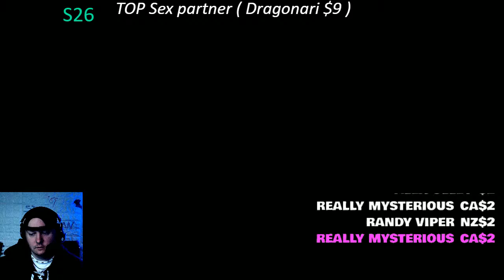Sunday Night Gaming - DIABLO 3 Season 26 - CHILL Stream ! ( Talking Smack )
Sunday night Gaming - DIABLO 3 Season 26 CHILL Stream

Brian Owens
Ryan Pearlz
Mike Shaw
Cody mastro
Humble2B
Skittles
Alan Stober
Shell Bryan
Jman fromkc
colonelstutters
Kevin Murphy
ColdBrewKrew
Steveo
Duane Crenshaw
Joseph Lightsey
extreme shaft
Sith_Negan
NickY J
Chad Lafave
Adtr 210
Gordon Bombay
Drewbar100
CJ REALLA
Relic827
Justin Mcneil
Matt Rossmeier
Alex O'Donnell
Jeremy Brooks
JDVenom
starsrm

Brian Himmelfarb
Shell Bryan
 JDVenom
JManfromKC
Bryd2393
Sith NeeGAN
Joe Compton ( reneGod )
Drew
JuneBug
Dwelsh
ItsBulzie !
Schleppy13
Justin Mcneil
DMOON
Jason Tarr
Sith Neegan
SoundWave92
TheBear1322
Gorilla Strong
Nikki T
The Goon
TNA_Better Than WWE
JustCallmeLuke
NullDeath
ABELsalasJR
BADOMEN666
WoolhatDemon
AruShinchu
Lemon

JDfromny206 wrestlelamia
Joe Cronin
wwe